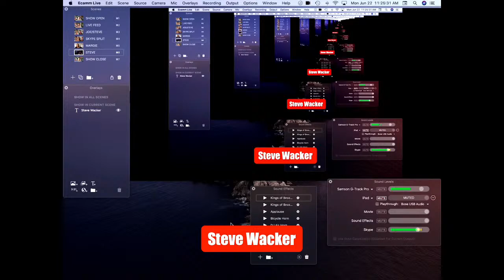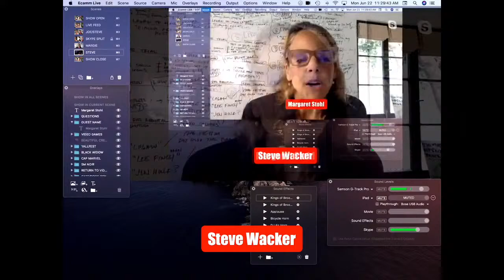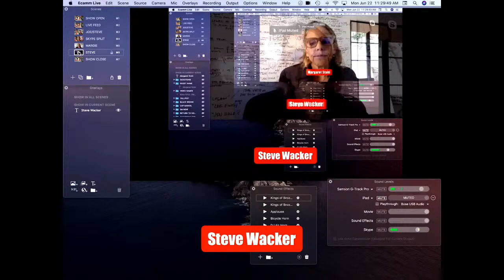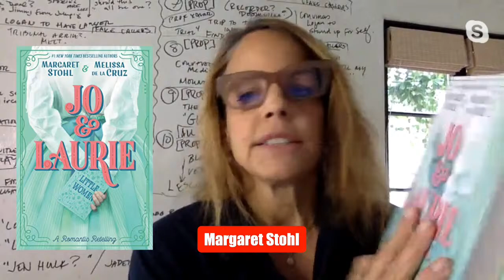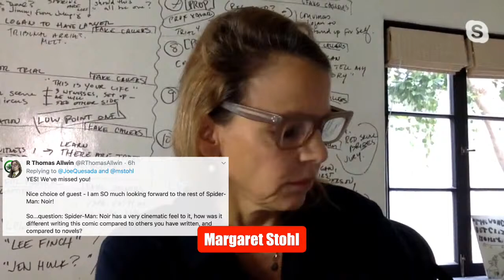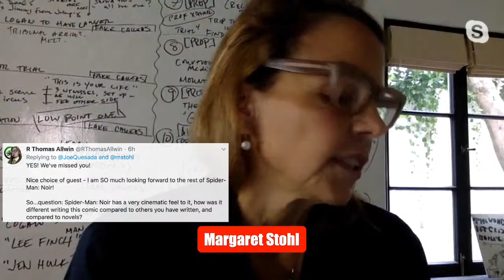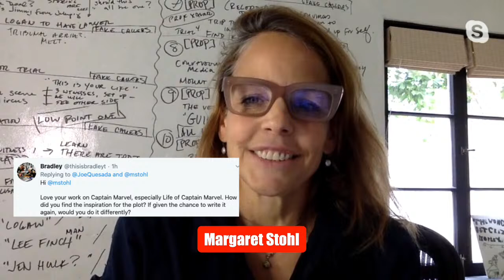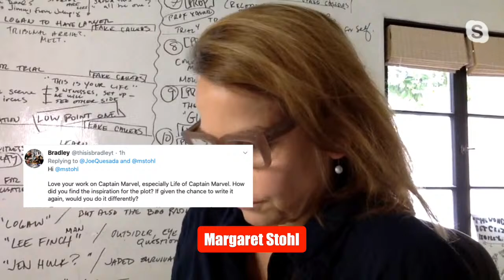Joe Q's Mornin' Warm Up W/ Margaret Stohl! | Issue #21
Join Marvel's EVP, Creative Director Joe Quesada LIVE for a chat with writer Margaret Stohl!